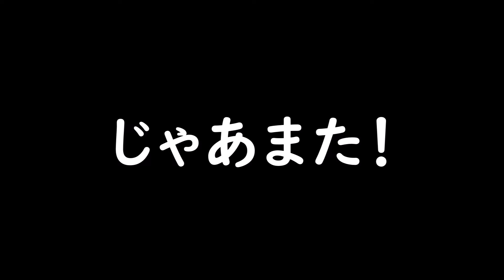【猫ミーム】給料日にガチャ回して爆死する猫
今回の動画は給料日にガチャ回して爆死する猫です。